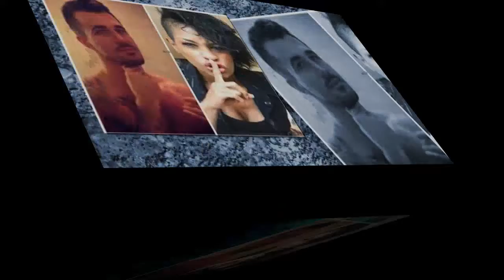Ludovica Valli a Detto Fatto parla di Briga: non è solo amicizia tra i due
Detto Fatto, Ludovica Valli e Briga stanno insieme? Gli indizi nel programma di Caterina Balivo